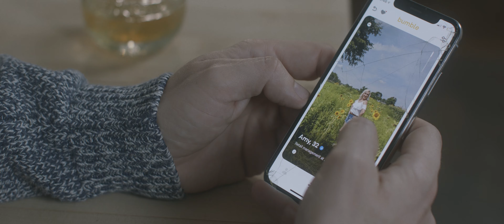A Quiet Life (2020 Short Film)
We all have stories from this past year. This is mine...

Featuring myself, Courtney Babich Morelli, ,Caitlin/Robin/Coco/Lola/Mila Tuscano, Ali/Mark/Sue Morelli, Jeff Kucenic, Donnie Sable, Sean McLaughlin, Elise Michaux, Sean Connelly, Mikey Reinhert, Zach Freeman, Jacque Huth, Barry Nutall, Brian Lace, Chris Kowach, Mike Riggs, Nick Gebhart, and Cody Sabol.

Written/Directed/Edited by
MARCUS MORELLI

Produced by
MARCUS MORELLI
DEREK HUGHES

Associate Producer
SEAN CONNELLY

MARCUS MORELLI

Camera Operators
DEREK HUGHES
SEAN CONNELLY

TRENT REZNOR
ATTICUS ROSS

*This is a not-for-profit film.